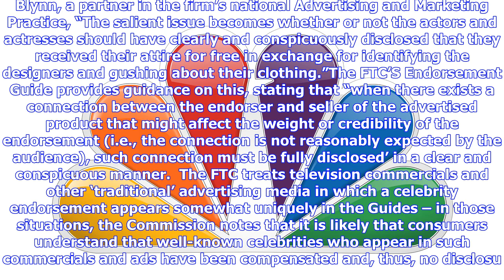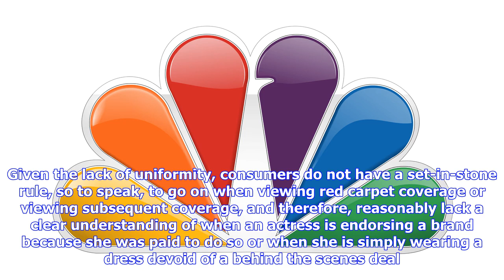Red Carpet Pay-for-Play and the Legality of Designer Endorsements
Ever look at the dresses (and suits) that make it to the red carpet and wonder how they got there? An interesting aspect of the red carpet that is often lost on the industry outsider is the secret, paid-for deals between celebrities and their stylists, and fashion brands that occur and enable certain dresses to make it onto these highly-visible red carpets in lieu of others. Such deals, while otherwise perfectly legal, may venture into the territory of legally problematic as a result of the fede...